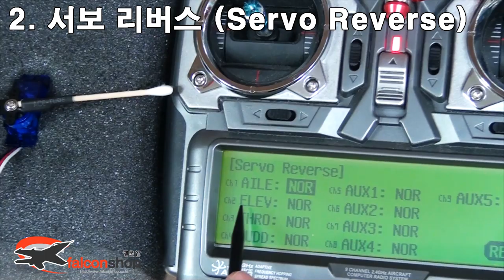[조종기 설정 강좌] 2. 서보 리버스 (Servo Reverse)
팰콘샵의 조종기 설정 강좌

2. 서보 리버스 (Servo Reverse)